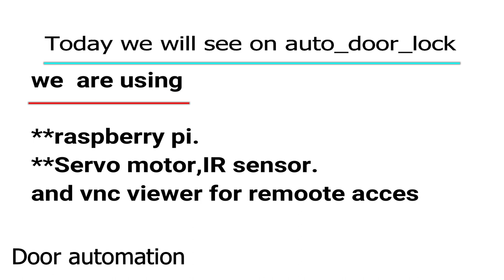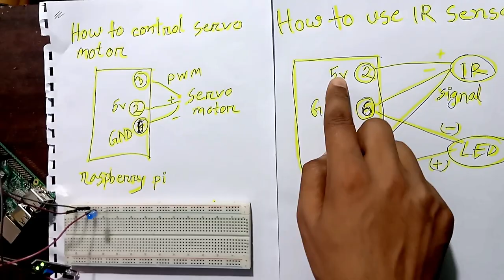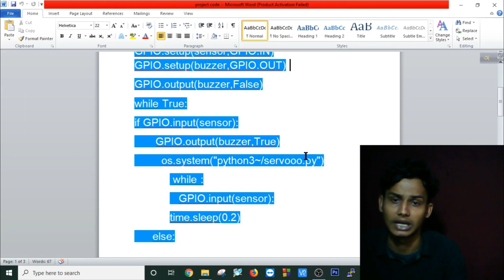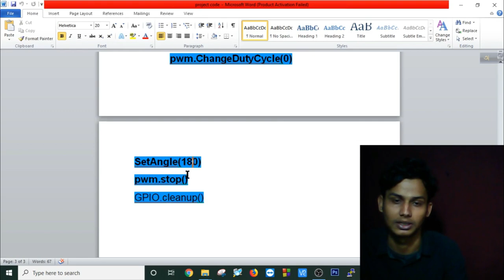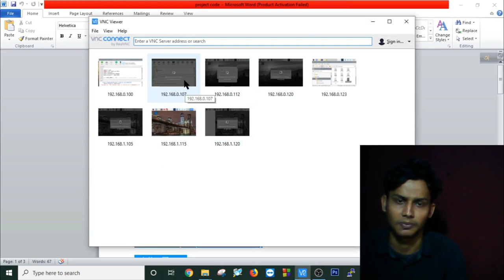Build a Raspberry Pi Smart Door Lock Security System for your Smart Home!| Diy Project